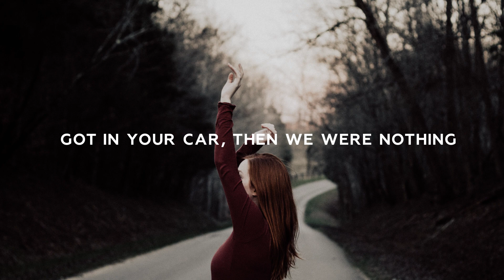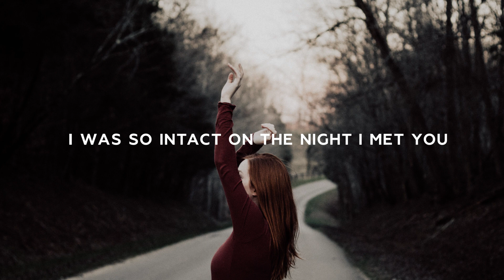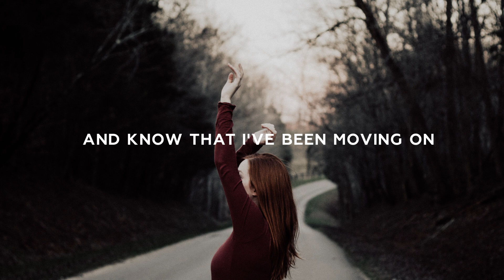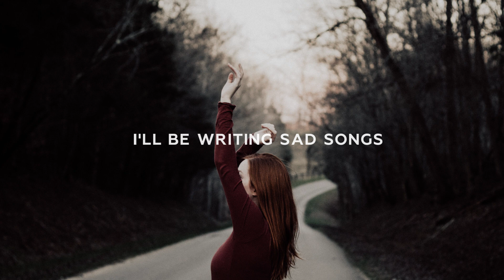illenium & Said The Sky - Sad Songs (CloudNone Remix) [Lyrics]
💥Welcome to "ForouxMusic", Your daily dose of Electronic dance music.

📝 Lyrics: Illenium & Said The Sky - Sad Songs (feat. Annika Wells) (CloudNone Remix)

[Verse 1]
Told me I shouldn't watch
Got in your car, then we were nothing
All the nights in your room, shit we got through
Left in your dust, yeah
Don't know what you got, but I thought we had it
Now I'm supposed to act like it doesn't matter
But I'm writing it down, getting it out
Here's to me hoping

[Chorus]
Someday I'll come home
And feel like no one's even gone
Play this at my shows
And know that I've been moving on
Someday I'll go to bed and I'll forget I'm lyin' in your spot
But until someday comes
I'll be writing sad songs

[Verse 2]
Wish that there was a way I could have saved
One little moment, yeah
Pull it out when I can handle the pain
And know when it's over
I was so intact on the night I met you
Now I'm making sad songs inside my bedroom

[Bridge]
Hoo, hoo
Hoo, hoo
Hoo, hoo
I'll be writing sad songs (Sad songs)
Hoo, hoo

The Chainsmokers x illenium - Takeaway (Lyrics) ft. Lennon Stella
Kygo, Whitney Houston - Higher Love (Lyrics)
R3HAB & Mike Williams - Lullaby (Gattuso Remix) [Lyrics]
Syn Cole, Dakota - Lights Go Down (Lyrics)
HAEVN - City Lights (LVNDSCAPE Remix) [Lyrics]
Gareth Emery - You'll Be OK (Lyrics) ft. Annabel
Mike Perry - Runaway (Lyrics)
Seeb & Julie Bergan - Kiss Somebody (Lyrics)